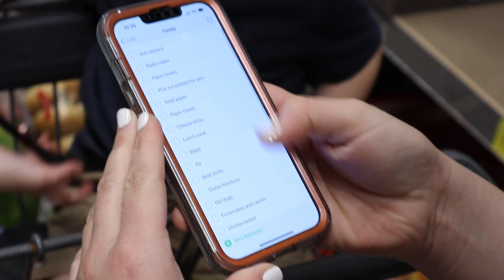A Day in Our Life Get it all done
GET IT ALL DONE MOTIVATION 2022 // DAY IN OUR LIFE // HOMEMAKING // WORKING MOM LIFE // CLEAN WITH ME

Hey friends!! Thank you for joining me for today's GET IT ALL DONE MOTIVATION! I hope it gives you motivation and inspiration to have a  productive day!! Let me know what's on your to-do list today!

LINKS:
TINECO FLOOR CLEANER